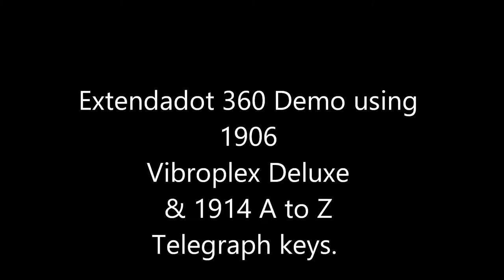1906 Vibroplex Speed Control (Extendadot 360) W7is Video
Telegraph Speed Key (speed control) rotates 360 degrees over the top of the keys damper assembly.    Allowing fast speed changes from high to low speed.   Plus the speed control rod also slides back and forth.  Works with any round dot arm speed key such as Vibroplex, McElroy, Les Logan, Speedoplex etc..